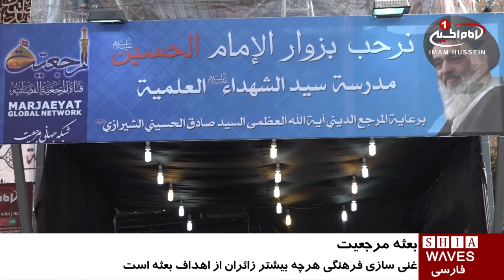ادامه فعاليت های بعثه آيت الله العظمی شيرازى در شهر مقدس کربلا/۲۳ آبان ۱۳۹۵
ادامه فعاليت های بعثه آيت الله العظمی شيرازى در شهر مقدس کربلا

موکب رسول الأعظم صلی الله علیه و آله، در شهر مقدس کربلا با هدف خدمت به زائران محترم حضرت ابا عبد الله الحسین علیه السلام آغاز به کار نموده است.

این موکب که توسط مقلدین آیت الله العظمی سید صادق شیرازی مد ظله بر پا شده است؛ در سه نوبت صبح و ظهر و شب به امامت حجت الاسلام شیخ هاشم اللامی نماز جماعت بر پا نموده و مجالس عزاداری و قرائت ادعیه نیز در این هیئت برقرار می باشد.

لازم به ذکر است، موکب رسول الأعظم صلی الله علیه و آله، در سه وعده غذایی صبحانه، نهار و شام نیز به صورت روزانه در جهت رفاه حال زئران محترم خدمت رسانی می نماید.

گفتنی است، با وجود حدود ده روز فاصله تا روز اربعین حسینی، از هم اکنون جمعیت انبوهی در شهر مقدس کربلا حضور دارند و این در حالی است که هنوز میلیون ها تن، در مسیرهای پیاده روی و شهرهای مرزی هستند.